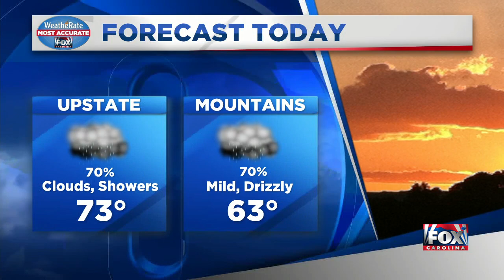News Update from FOX Carolina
The President and democratic candidate Joe Biden will face off in the first presidential debate tonight.